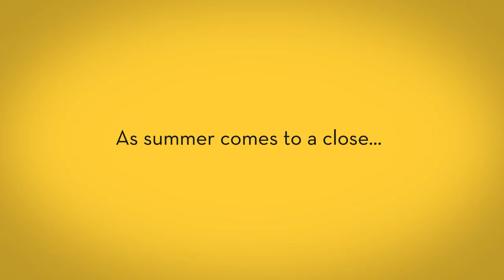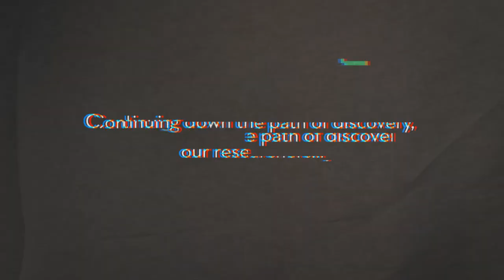UMN Headlines: September 2021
Featuring selected highlights of the latest news from around the University of Minnesota System.

Transcript:

As summer comes to a close...
We look back...
One student successes

The Twin Cities' Rocket Team won this year's Spaceport America Cup, defeating 74 teams from 16 countries.

The Solar Vehicle Project's first-ever four-seater car won the 2021 Formula Sun Grand Prix.

And three Golden Gophers won Olympic medals

Sara Groenewegen - BRONZE
Gable Steveson - GOLD
Bowe Becker - GOLD

Around our great state...

We saluted our 2021 Farm Families of the Year - 81 incredible families from across Minnesota!

The U of M System was represented for the first time ever at Twin Cities Pride.

Crookston's Exercise Science and Wellness program had a 100% placement rate of applicants to physical and occupational therapy schools.

Michele Statz of the Medical School, Duluth, was named a 2021-22 Access to Justice Scholar.

Morris expanded its sustainable education reputation with a new green chemistry major.

And Rochester was honored by Colleges of Distinction for its exceptional student support and dedication to equity and inclusion.

Continuing down the path of discovery, our researchers...

Invented a technology that will make recycling mixed plastics a lot easier.

Created a new tool to help farmers make better crop input decisions.

Found that wetland restoration offers the best protection against agricultural run-off.

They discovered clues to a decades-old mystery about how cells move.

Developed new software that shows how to maximize the benefits of investing in urban nature.

And 3 faculty from Rochester, Duluth, and the Twin Cities were named among 22 community-engaged scholars from across the nation.

On our campuses statewide you can feel the excitement as students return for fall semester.

We're taking every precaution to make sure we all stay safe and healthy.

Get vaccinated to protect yourself and others.

Discovery Never Stops. Neither does our commitment to our citizens and the State of Minnesota.